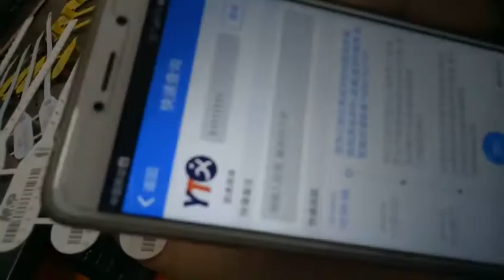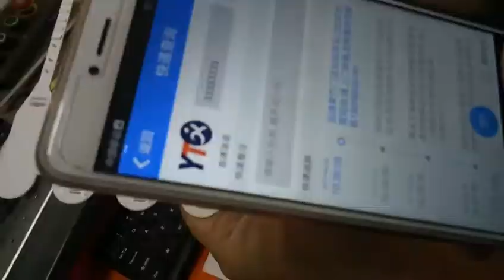Plastic seals Scanned testing by Fiber laser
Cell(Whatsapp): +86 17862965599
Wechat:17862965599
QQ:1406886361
Xt laser technology Co.,Ltd , Jinan,Shandong,China